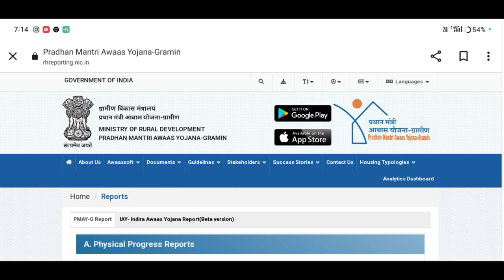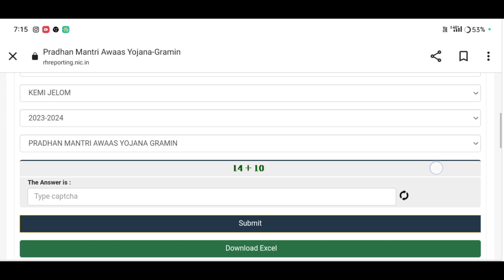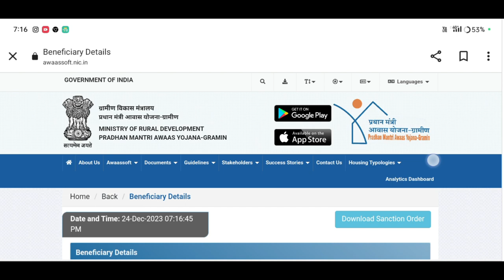3 কিস্তিত পাব নাম থাকিলে 27,0000 //pmayg new list 2023-24🔥How to check New House List S#pmay#AmonDas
3 কিস্তিত পাব নাম থাকিলে 27,0000 //pmayg new list 2023-24🔥How to check New House List S#pmay#AmonDas

Keyboard.
sarkari house status check,
how to check latrine status,
sahara refund status check,
how to check pm kisan 2023
how to check awas yojana list 2023,
how to check pmayg new list,
how to check pmayg 2023-24,
pmayg house status check list 2023-24,
how to check biju pakka ghar yojana list 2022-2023,
assam
assam tech
Amon Das
Amon short video
Amon short
Short
Amon short video
Amon short
pm আৱাস
মই আপোনালোকক কেনেকৈ নতুন নিয়মত চৰকাৰী ঘৰৰ 18,19,20,21 চনৰ Geo tagging লিষ্ট খন উলিয়াব পৰিব তাৰ বিষয়ে কৈছোঁ।
Amon Das🙏